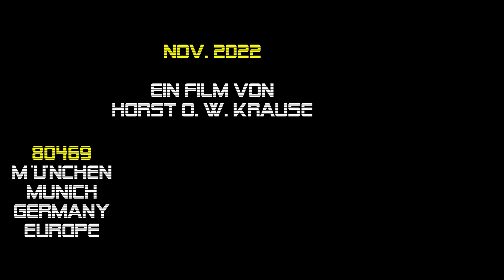Rejetnicks 2022 Susie Q (Dale Hawkins) München 28.11. Hexenkessel, Tollwood-Festival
► FÜR NEUGIERIGE ► 00:02:10 Die deutsche Garagebeat-Band REJETNICKS live am 28. November 2022 im Hexenkessel auf dem Münchner Tollwood-Festival auf der Theresienwiese. Ein Film von Horst O. W. Krause //.

S U S I E
Q
ist ein Lied des US-amerikanischen Rock-’n’-Roll-Sängers und Gitarristen DALE HAWKINS aus dem Jahr 1957.

Musik und Text: Dale Hawkins, Robert Chaisson, Stan Lewis, Eleanor Broadwater